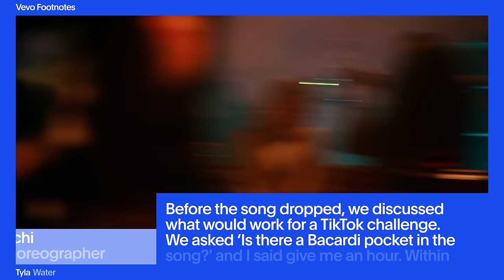Tyla - The Making of 'Water' (Vevo Footnotes)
One of the breakout tracks of 2023, Tyla’s “Water” traffics in unabashed sultriness. When the South African singer graced our DSCVR studio over the summer, she went so far as to label it “naughty.” If people are batting an eye at the lyrics, they certainly can’t protest the fact that it ended the five and a half decade drought of a solo South African artist being in the Billboard Hot 100. Plenty of heads have turned toward the equally hot and heavy video, which is currently bolting towards 100 million views. “Hot, sweaty, sexy. That’s the brand,” she explained to Footnotes. It was wise of director Child to turn to Britney Spears’ “Slave For You,” Beyoncé’s “Baby Boy,” and Alex Webb’s photography for inspo, one of many great details we gleaned from talking to the duo. Dive in, the water’s nice.

Executive Producer: Chris Pereira
Producer: Ronni Leverich
Editor: Andrew Ros
Design: Sydney Emery
Format developed by: Sydney Emery, Justin Brown, Austin Prahl
Senior Manager, Post Production: Dominic Siri
Music & Talent: Cynthia Todd + Sam Mackoff